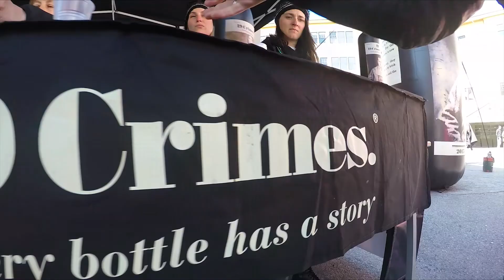Marchdi Gras | March 31, 2018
Another amazing Marchdi Gras! Thanks for coming out and making the last day of March a great one.